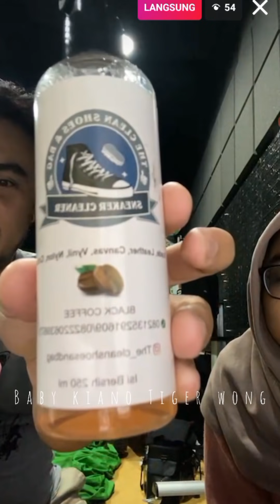KIANO AJAK BAPAK KE RS‼️UDAH GAK SABAR KETEMU ADIK BAYI & MAMA PAU ❤️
Sumber